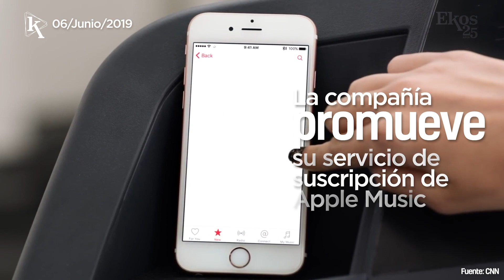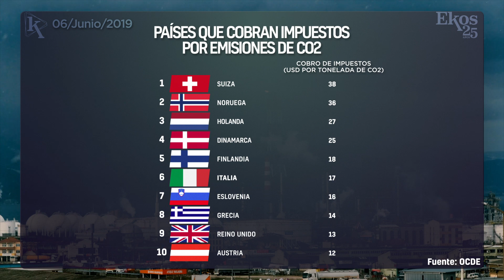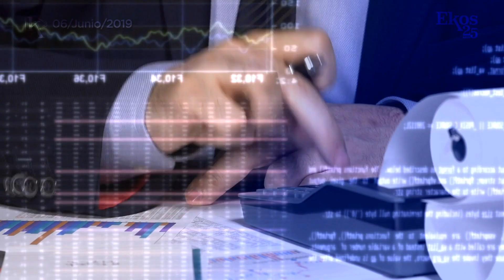Ekos Today - Jueves, 06 de junio de 2019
00:08 El PIB de Brasil se contrajo por primera vez desde 2016
00:36 Apple eliminará la plataforma iTunes
01:01 Veoveo, una marca de ropa sostenible
01:26 Ranking: países que cobran impuestos por emisiones de CO2
01:52 Burger King reinventa sus entregas mediante una app
02:16 Principales indicadores de la bolsa